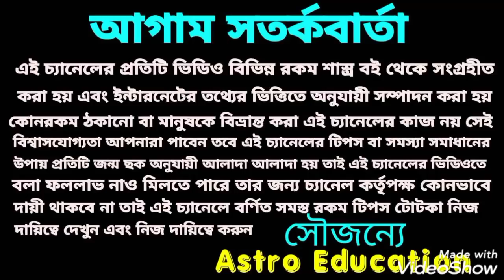বিপরীত রাজযোগ! এই চারটি রাশির অপারধন পেতে চলেছে!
বিপরীত রাজযোগ এই চারটি রাশি কে অপার ধন দিতে চলেছে!